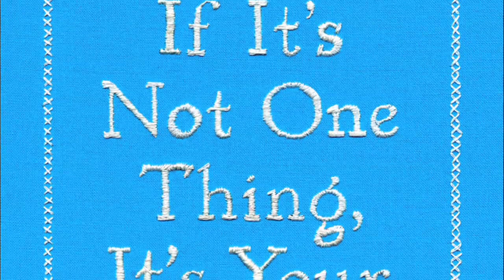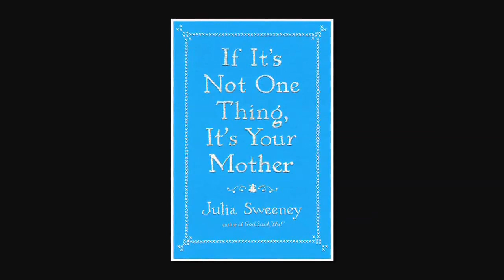Julia Sweeney on Motherhood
Learn more about If It's Not One Thing, It's Your Mother Julia Sweeney, the brilliant former cast member of SNL, writes as only she can on modern family.